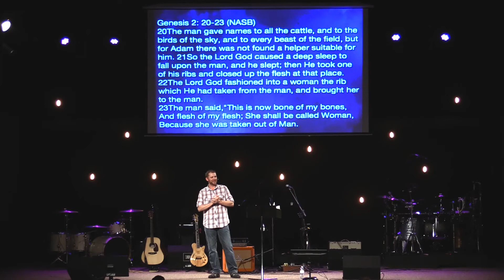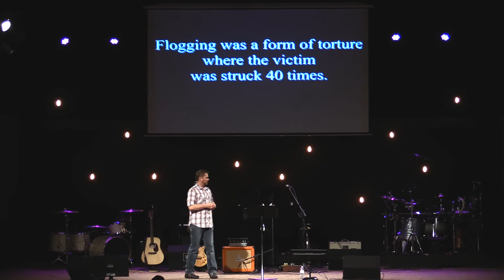The Family Project - Warrior Within // VCU Church